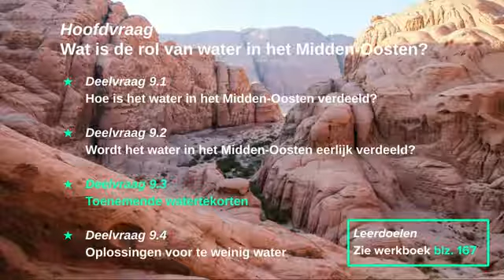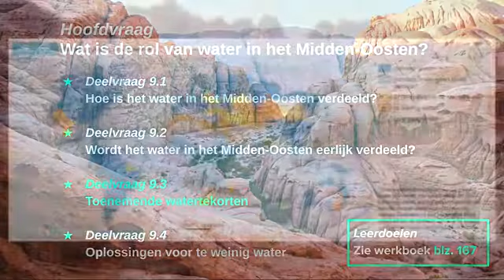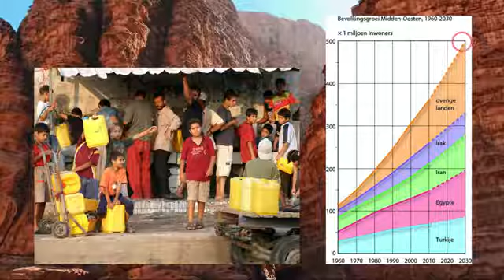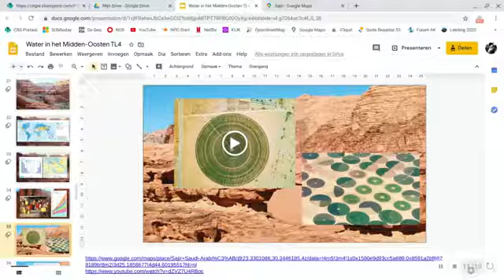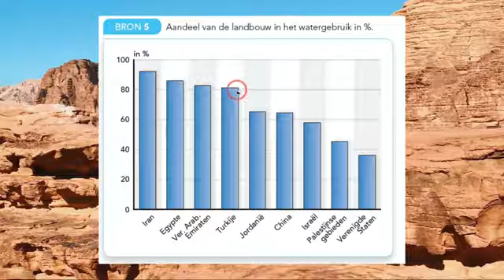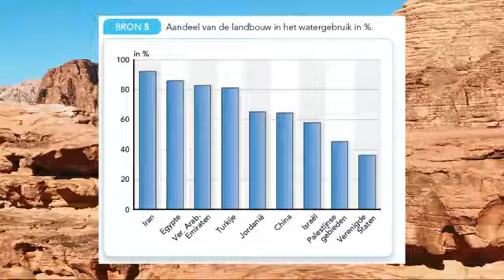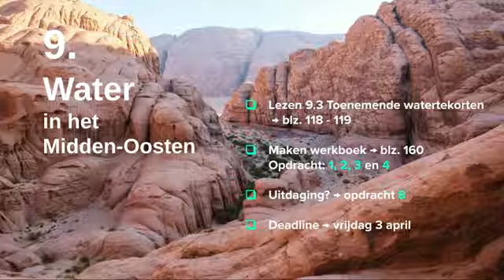Meer vraag naar water | Water in het Midden-Oosten | vmbo-TL4 | PSJ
Beste leerlingen van klas 4. Een uitlegvideo over toenemende watertekorten in het Midden-Oosten. Er valt minder neerslag, maar de vraag naar water neemt toe. Waardoor wordt het verschil tussen vraag en beschikbaarheid steeds groter?

Thema: Water
Hoofdstuk: 9 Water in het Midden Oosten
Paragraaf: 3 Toenemende watertekorten
Begrippen: water, rivieren, waterbeheer, klimaatverandering, neerslag, irrigatie

Deze week uitlegvideo's op:
dinsdag 31 maart om 12:30 uur
woensdag 1 april om 08:30 uur
vrijdag 3 april  om 11:00 uur

Vragen?
Stuur een mailtje naar PSJ